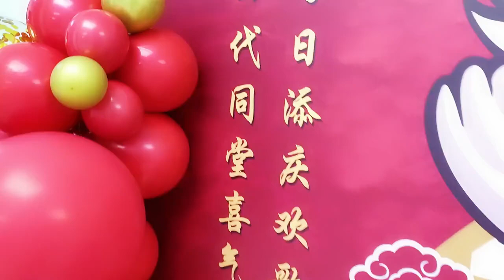Balloons Can be shaped Like clothes and other iteama 658 224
The content on the channel is copyrighted.
Music in this video
Song
Dakar Flow
Artist
Carmen María and Edu Espinal
Album